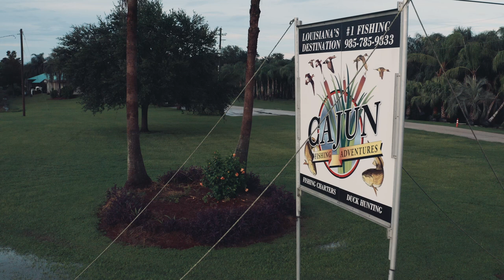Flats Class - Cook Your Catch (Redfish and Flounder)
Capt. C.A. meets chef Taylor Sanders in Venice, Louisiana for a change of pace. This time, C.A. harvests some redfish and flounder to cook their catch on the Fire-Disc.

Gear I Use:
Falcon Coastal Clearwater Rods
MirrOLure Suspending Twitchbait
MirrOLure 17MR Mirrodine
Z-man DieZel MinnowZ 4"
Smith Optics Guides Choice Polarized Sunglasses
FireDisc Propane Cooker Backyard Bundle

About FlatsClass:
Inshore flats fishing taught to you by the pros! Learn the fundamentals of flats fishing, but also the advanced tactics used by proven tournament anglers.